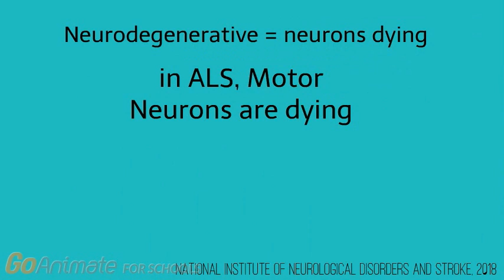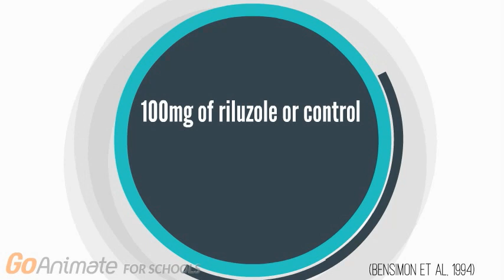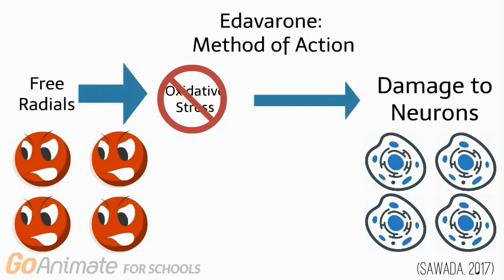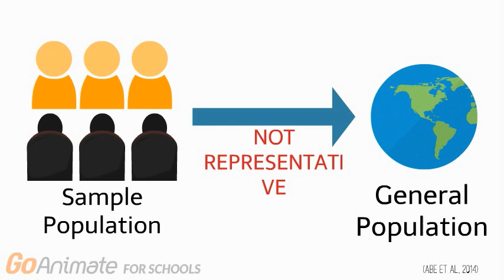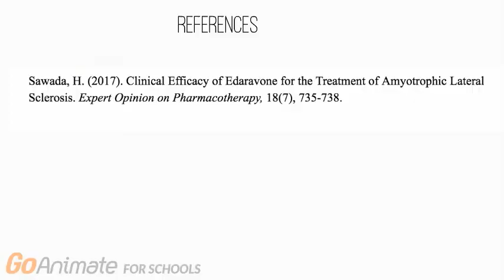What are the current treatments for ALS?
Amyotrophic Lateral Sclerosis (ALS) is a rare disease that affects movement and eventually breathing. This video provides information on ALS and the treatments that are currently available.

This video was made by McMaster Demystifying Medicine students Nikkita Mistri, Anand Rai, Mohamed Rahal and Davneet Poonia

References:

Cruz, M. P. (2018). Edaravone (Radicava) A Novel Neuroprotective Agent for the Treatment of Amyotrophic Lateral Sclerosis. Pharmacy and Therapeutics, 43(1), 25-28.

CTV Montreal. ALS patients fight to get drug approved in Canada. CTV News Montreal.

Dash, R. P., Babu, R. J., Srinivas, N. R. (2018). Two Decades-Long Journey from Riluzole to Edaravone: Revisiting the Clinical Pharmacokinetics of the Only Two Amyotrophic Lateral Sclerosis Therapeutics. Clinical Pharmacokinetics, 1-14.

Kiernan, M. C., Vucic, S., Cheah, B. C., Turner, M. R., Eisen, A., Hardiman, O., Burrell, J. R., Zoing, M. C. (2011). Amyotrophic Lateral Sclerosis. The Lancet, 377(9769), 942-955.

Puzic, S. (2017). Patients see hope in new ALS drug not approved for sale in Canada. CTV News.